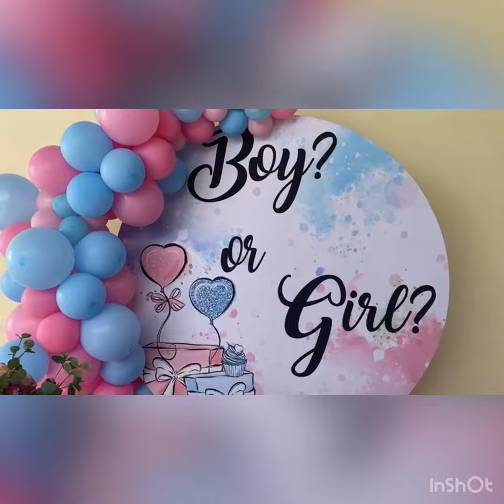Como fazer uma decoração charmosa de chá revelação!!!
Sou decoradora de festas e trabalho com personagens vivos, já são 9 anos realizando sonhos.
Menino ou menina? Assistam até o fim para ver o resultado.
Contato para decoração: 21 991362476